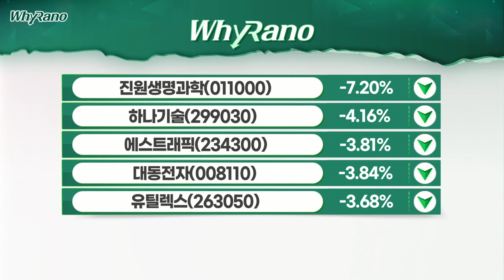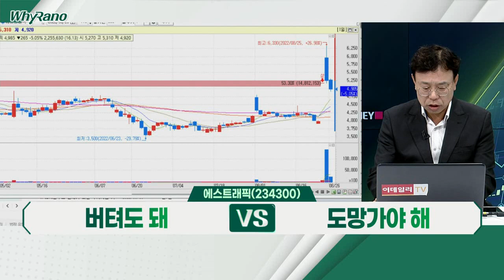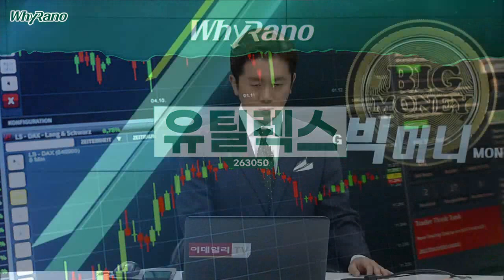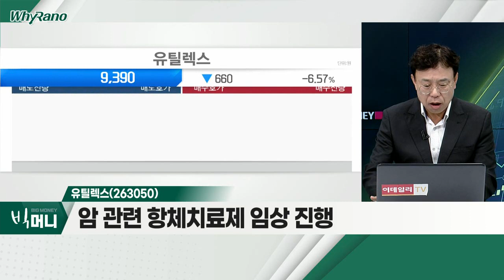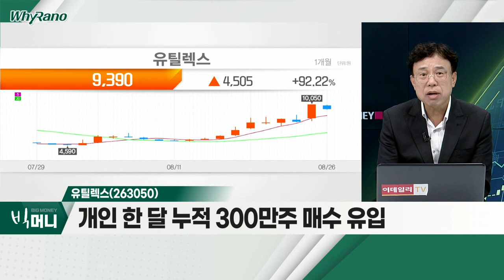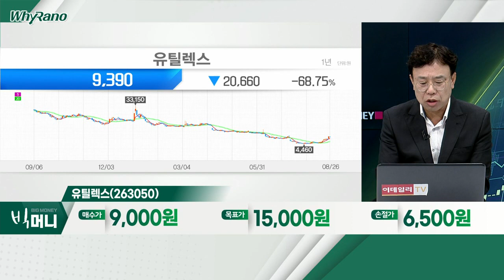하나기술(299030), 에스트래픽(234300), 유틸렉스(263050)_WhyRaNo (20220826)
- 1.5조 배터리 장비 수주 관련 MOU 체결
- 배터리 재생사업 신규 진출
- 2분기 영업이익 27억 원… 흑자전환

에스트래픽(234300)
- 전기차 충전 사업부, 물적분할 후 매각
- 인수 대상자 'SK네트웍스' 상승세
- 단기 '트레이딩' 관점

유틸렉스(263050)
- '투자유의 종목' 지정
- 암 관련 항체치료제 임상 진행
- 개인 한 달 누적 300만주 매수 유입